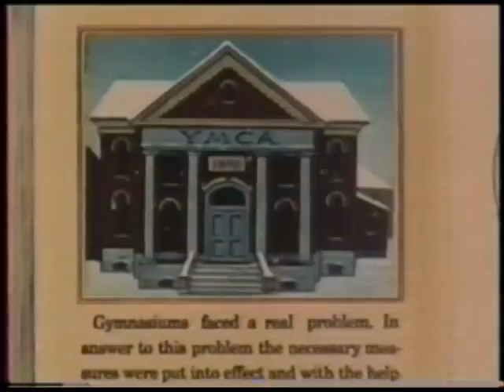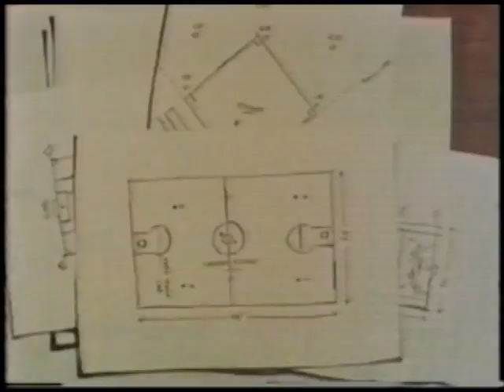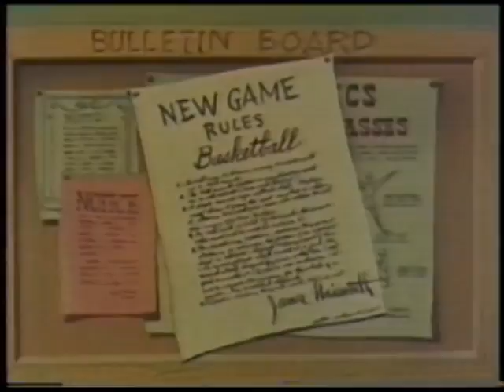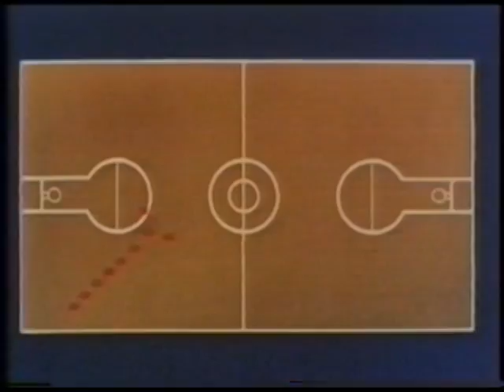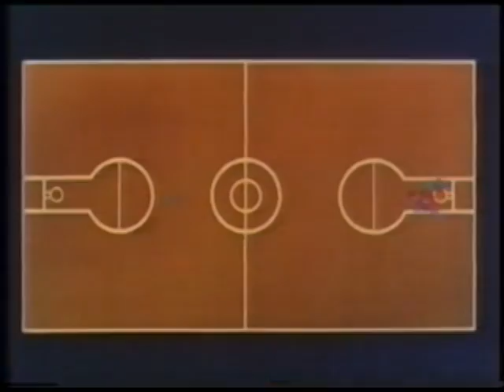Dingo et Donald champions olympiques - Le Basketball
Directement de la VHS originale de "Dingo et Donald champions olympiques" avec le vieux doublage d'origine, voici l'extrait sur le basketball, originalement intitulé "Double Dribble (1946)" par Jack Hannah. Double Dribble, contenu dans "Dingo et Donald champions olympique" fait partie d'une compil de 70 minutes où plusieurs sports y sont présentés sous le thème des Jeux Olympiques.

La VHS a été numérisée avec un lecteur S-VHS, branché en S-Video, dans une caméra Mini-DV et capturée par Abobe Premiere Pro, puis réexportée en H.264 en 480x340 désentrelacée.